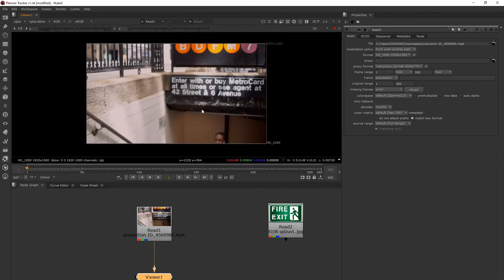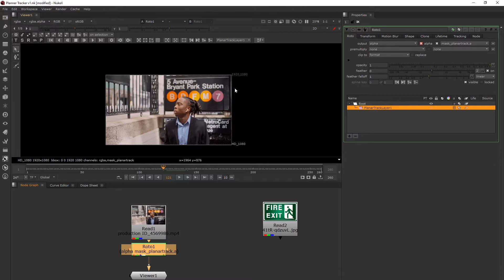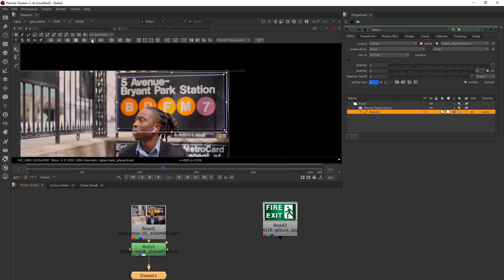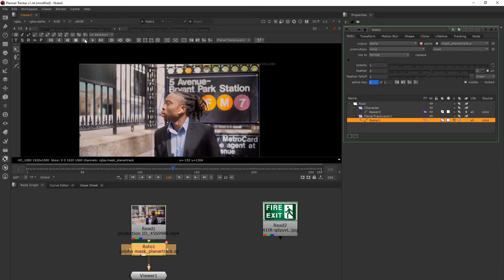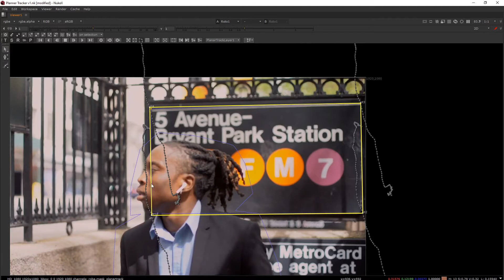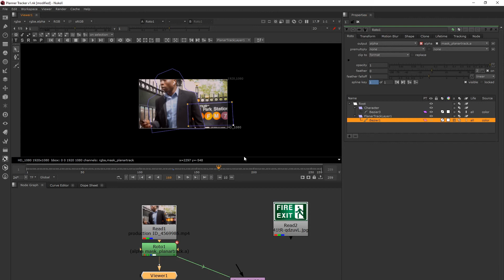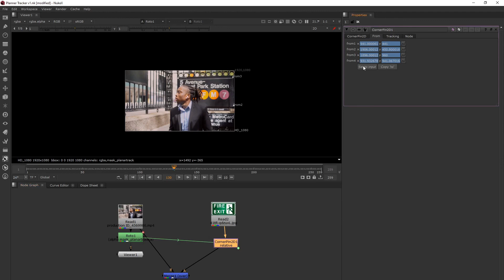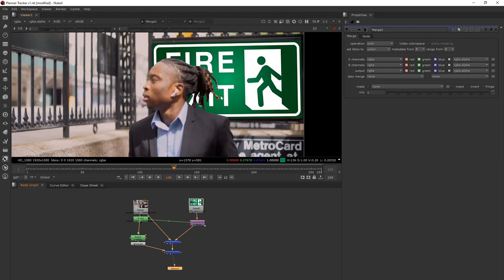Nuke Planar Tracking Tutorial II In Hindi